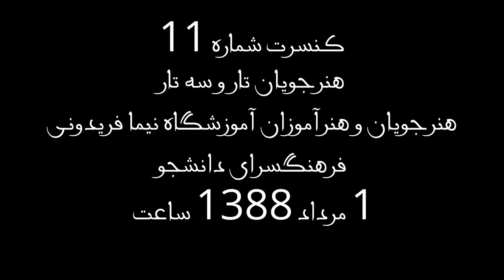کنسرت شماره 11 آموزشگاه موسیقی نیما فریدونی - هنرجویان تار و سه تار-1مرداد1388